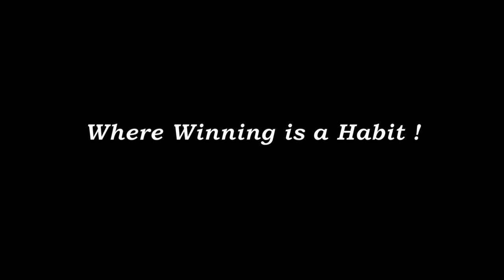Avoid Social Media says AIR 775 | ROHAN A SINGH | JEE ADVANCED 2017 | FIITJEE MUMBAI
Social Media Can be a HUGE distractions says All India Rank 775 ROHAN A SINGH who appeared in JEE ADVANCED 2017, he is a student of FIITJEE MUMBAI.